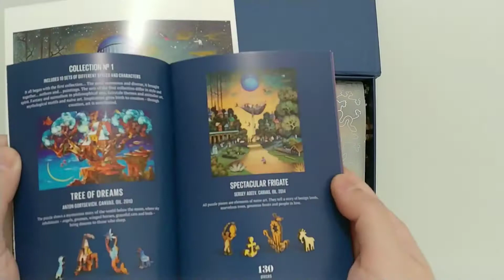Jigsaw Time Lapse - Spectacular Frigate by Sergey Adeev from DaVICI Puzzles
This worked up pretty fast! Still had loads of fun with this snack-sized one. Definitely good to do when you want a quick puzzle fix 😊

Puzzle: Spectacular Frigate (130 pcs)
Artist: Sergey Adeev